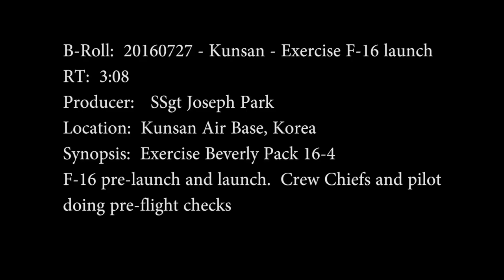Exercise Beverly Pack 16-4 (F-16 Launch)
SOUTH KOREA
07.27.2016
Video by Staff Sgt. Joseph Park
8th Fighter Wing Public Affairs

B-roll package of F-16 crew chiefs getting aircraft ready for launch, pilot inspecting aircraft, and heading out of HAZ in aircraft